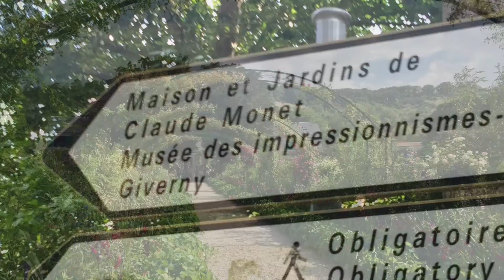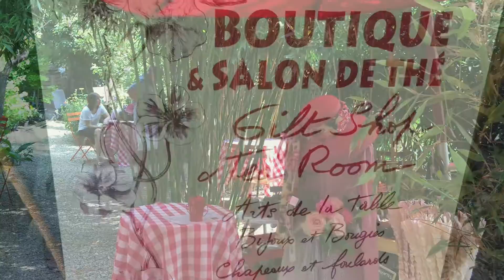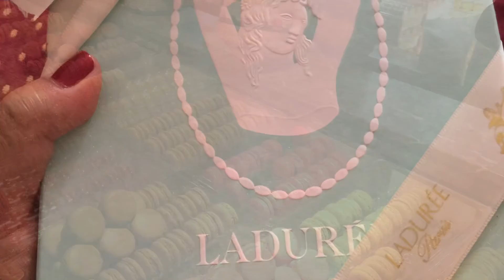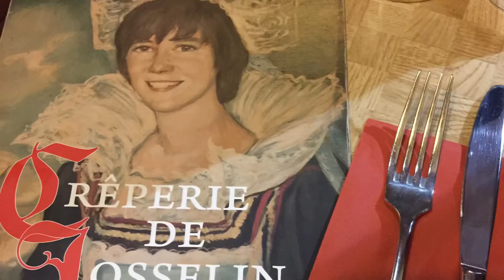Paris, July 2015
Celebrated my birthday milestone in Paris.
Monet’s Garden, Giverny
Palace of Versailles
Eiffel Tower
Montparnasse Tower
La Crêperie de Josselin
Ladurée shop in Champs-Élysées
Sacré Cœuer
Jardin du Luxembourg